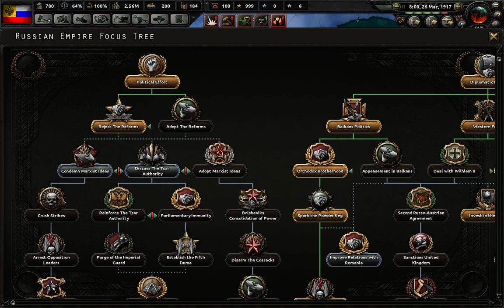HoI4 Great War Rosja odc. 8 Wyłączyłem dźwięk...